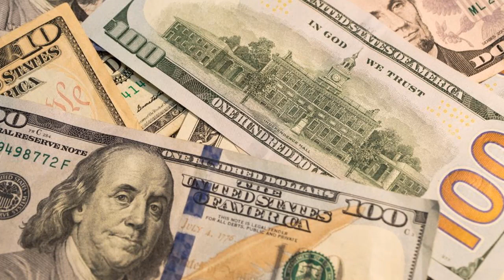ESTO ES URGENTE EEUU 30 AGOSTO | JOE BIDEN RESPIRA, RECUPERA 6% DE APROBACiÖN CIUDADANA EN AGOSTO.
Biden respira, recupera 6% de aprobación ciudadana en agosto.